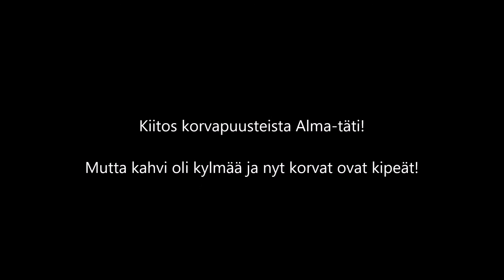Hullu Naurava Kulkuri(Steelfist) - Helvettiin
Alkuperäinen säveltäjä: Edward Grieg.
Alkuperäinen laulu: In the hall of the Mountain King.